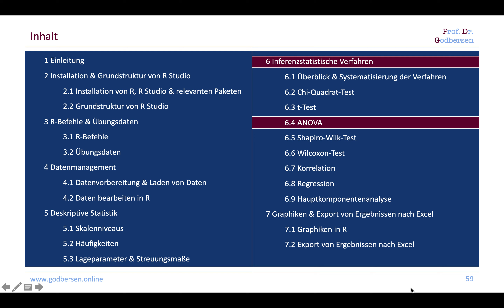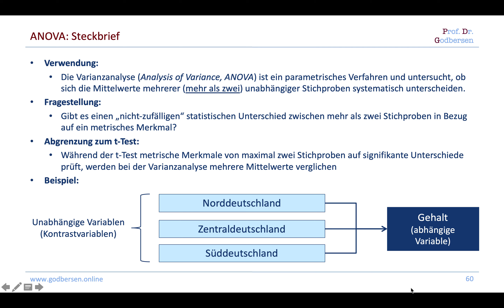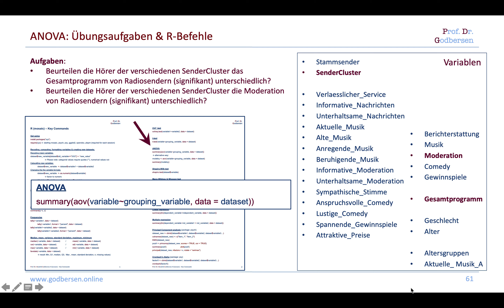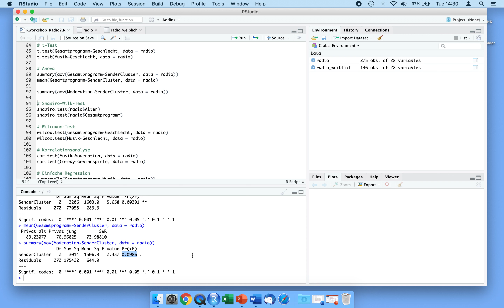6.4 ANOVA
Dies ist Kap. 6.4 ANOVA des Kurses Angewandte Statistik & R. Mehr Informationen und die Kursunterlagen erhalten Sie